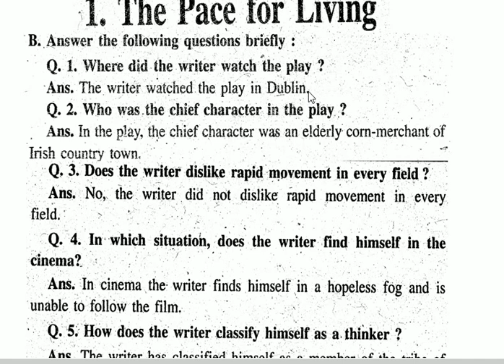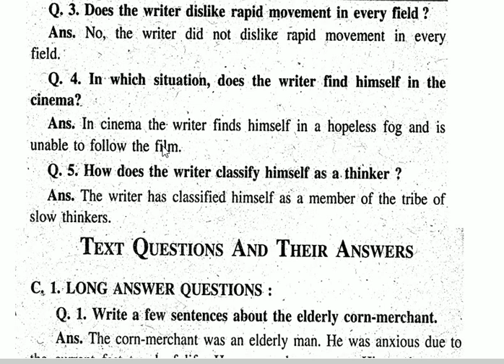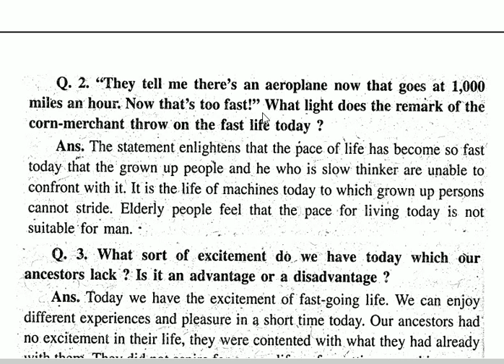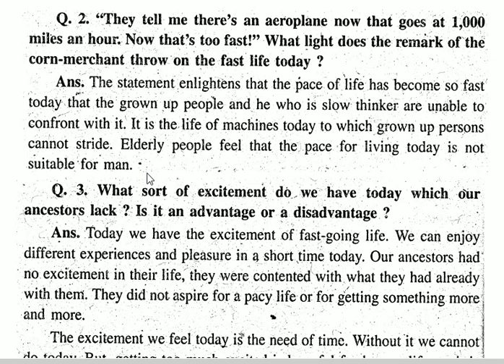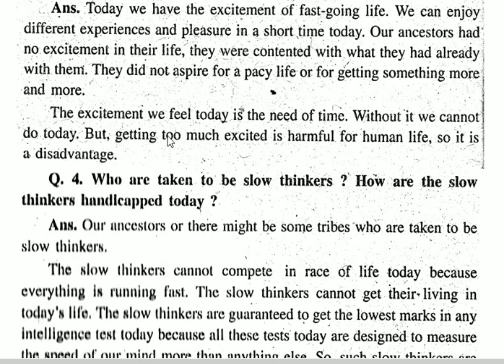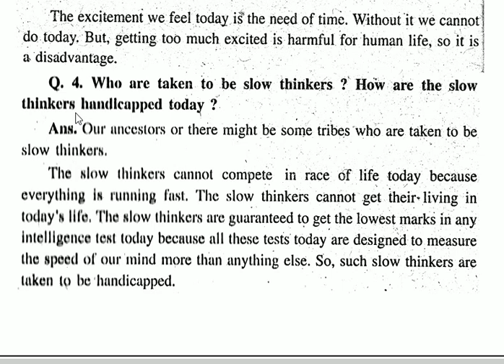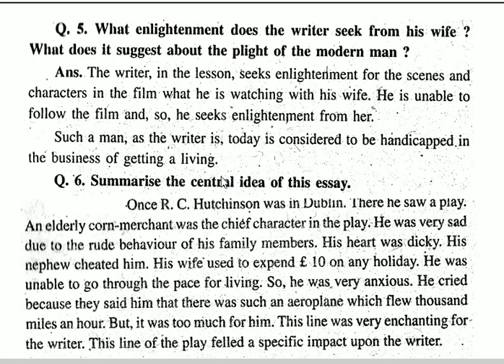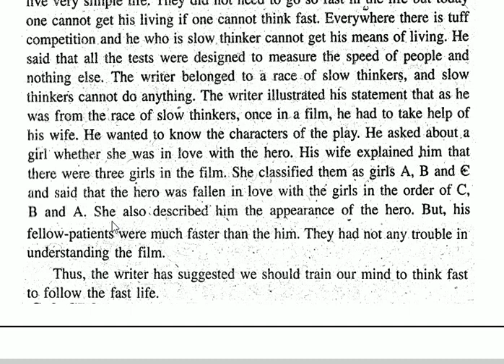ANSWER KEY : THE PACE FOR LIVING , Class 10th English (PANORAMA) lesson 1 of bihar board